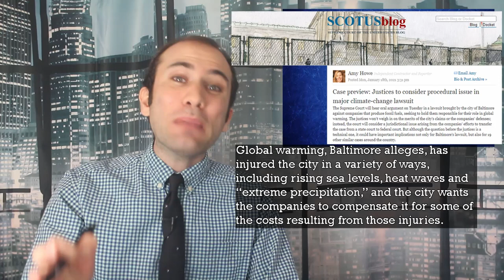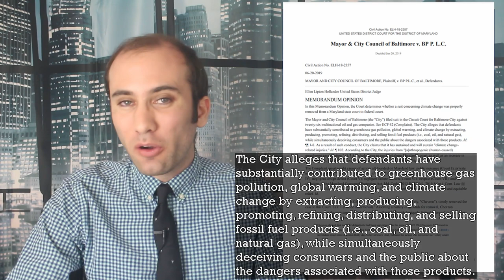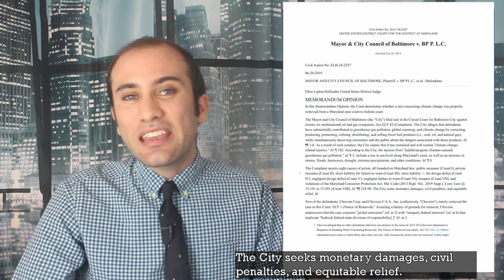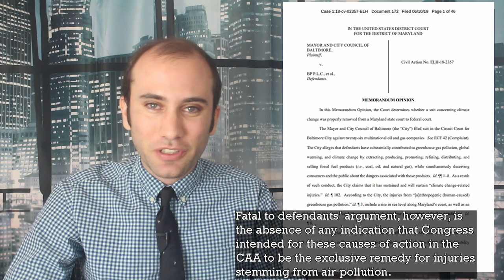Baltimore Sues Oil Companies For Climate Change Damages; British Petroleum v. Baltimore, Explained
The Supreme Court is reviewing a lawsuit between the City of Baltimore and British Petroleum over Climate Change related damages. The question is whether this case should be heard in state court of federal court. Here is exactly what’s happening.

Sources:
Cases:
Supreme Court Filing:

Articles:
Fourth Circuit Affirms Remand of Climate Change Lawsuit Back to Maryland State Court
BP P.L.C. v. Mayor and City Council of Baltimore
Supreme Court Case Could Limit Future Lawsuits Against Fossil Fuel Industry
Supreme Court Considers Baltimore Suit Against Oil Companies Over Climate Change
Case preview: Justices to consider procedural issue in major climate-change lawsuit